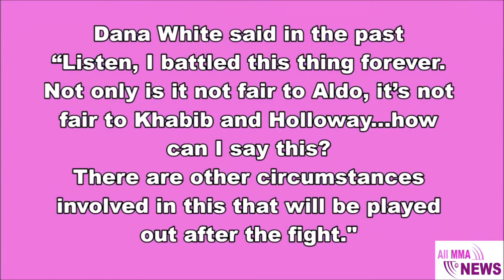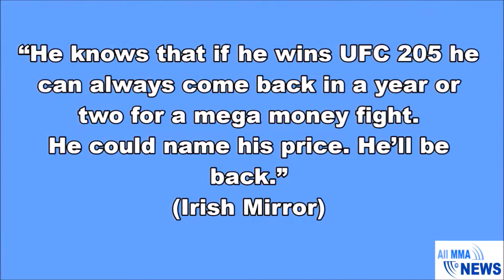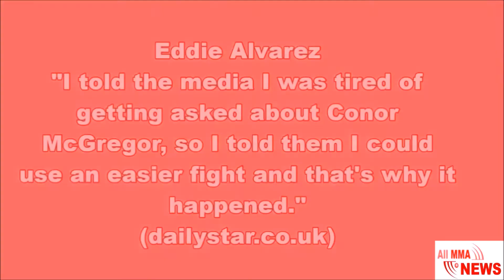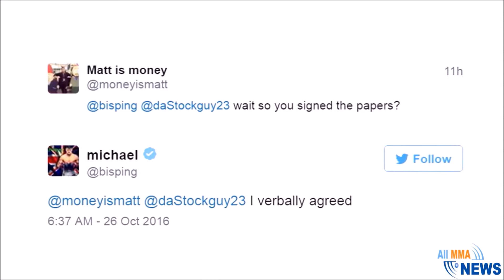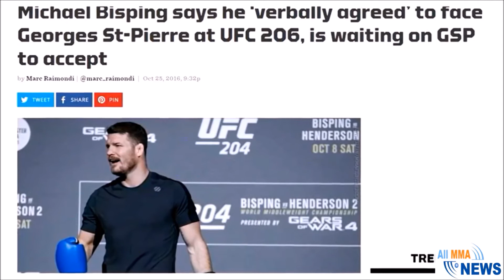Luke Rockhold is still SALTY about getting KOed by Bisping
Luke Rockhold seems to still be a little salty about getting knocked out by Michael Bisping.  Even though Luke is very arrogant after watching the post fight press conference we can understand where Rockhold's anger comes from.  Bisping definitely showed very poor sportsmanship in his victory or Rockhold.  We have to wonder if these two will ever fight again.